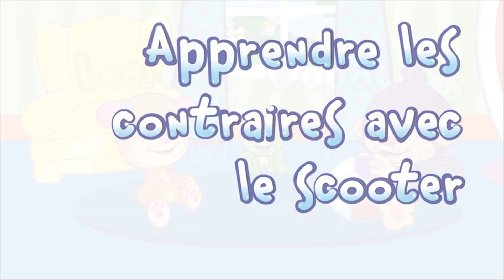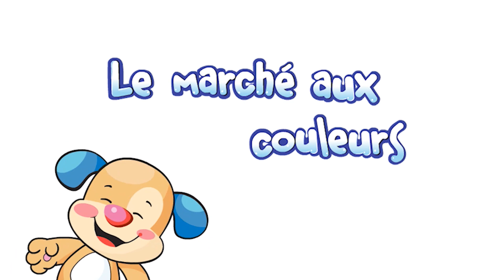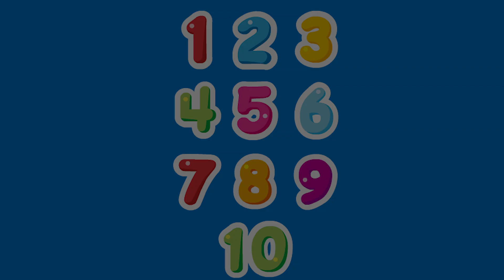Fisher-Price® Rires & Éveil™ | Chanson du Formes | +Plus d'épisodes Complet | Dessin Animé Enfant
À propos de Fisher-Price: passons un peu moins de temps à grandir et un peu plus de temps à ne pas grandir. Soyons des enfants. Connectez-vous avec Fisher-Price en ligne: Visitez le Fisher Price